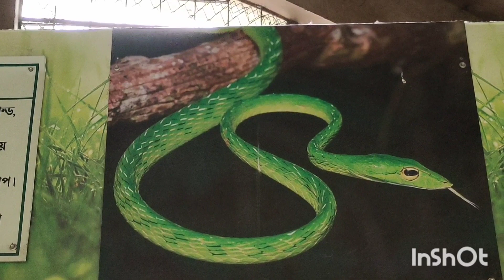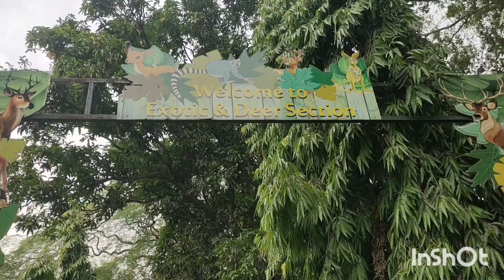dekho bondhura Ami ajke kothay gurte asechi tomra video ta na tane purota dekho valo lagbe